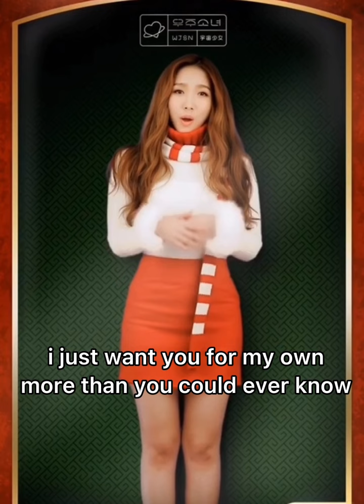【盤點 · 那些年孟美岐唱過的歌】Meng Meiqi's Vocal Singing Compilation EP01 歌單《嘘，我跟你讲》《至少还有你》《少啰嗦》《折花》맹미기 명음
美岐不止舞蹈功底好，唱功也很不賴～小編超吃她音色der~ 小姐姐要多唱歌哦。
Recap on Meiqi's vocal cut.  💜

1 Shh. You Say to me 《嘘，我跟你讲》
2 Folding Flowers 《折花》
3 Speak No more 《少啰嗦》
4 At least I’ve Got you 《至少还有你》
5 All I want for Christmas is you

New Music EP released 《White Frequency》空白频率